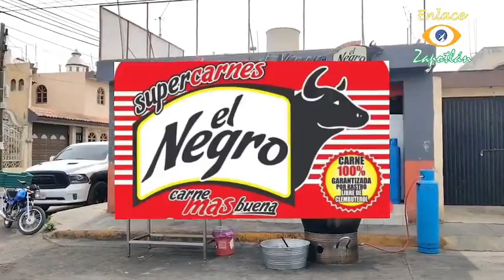DeporFito y algo más 🏈🏀⚽📺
El espacio Deportivo con la información del Sur de Jalisco, entrevistas, debate y ¡mucho mas!

4 de Octubre de 2023